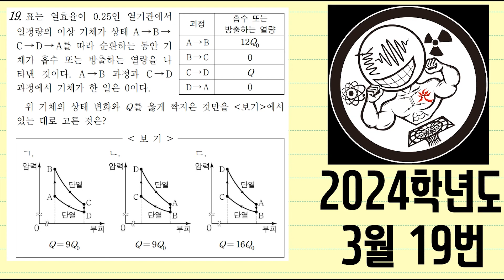2024학년도 3월 학평 물리학 19번(열역학)